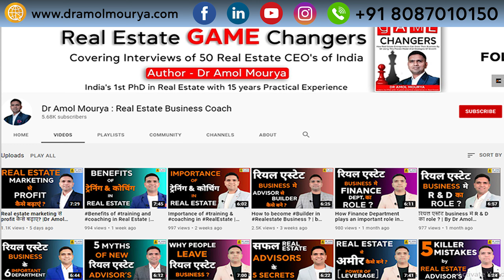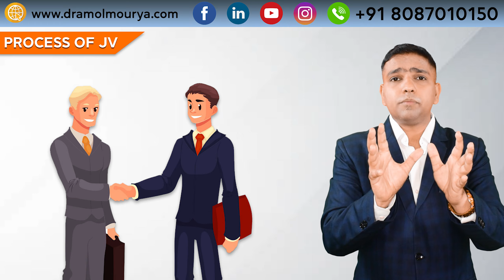How to do Joint Ventures in Real Estate | Process of JV | Dr. Amol Mourya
In this video, Dr. Amol Mourya has deeply explained the process of a joint venture in the real estate industry. A joint venture in real estate can make you rich in a short span of time and you’ll get a profitable business by doing joint ventures in real estate. Lots of people don't know joint venture and the process of joint ventures, also they don’t know how to do it in a proper step by step that’s why we have created this video for you by watching this video you can understand about a process of a joint venture in real estate, how it works and what is the main steps for doing a joint venture in real estate.

one more reason behind making this video is that if you understand how to do a joint venture in real estate then you can create jobs for our society, nation and for the world.

Dr. Amol Mourya is India's first PhD holder in Real Estate he's explaining the benefits of training and coaching in the Real estate Business. When real estate business owners understand these benefits and make sure to implement action for these benefits their growth is uncountable. So go through the complete video to increase your knowledge to become a top real estate business owner.

For watching more problems solving ideas related to the Real estate industry... We hope you find this video helpful for real estate entrepreneurs, marketing agency and real estate freelancers.

𝗥𝗘𝗔𝗟 𝗘𝗦𝗧𝗔𝗧𝗘 𝗚𝗔𝗠𝗘 𝗖𝗛𝗔𝗡𝗚𝗘𝗥𝗦 𝗕𝗢𝗢𝗞
ENGLISH